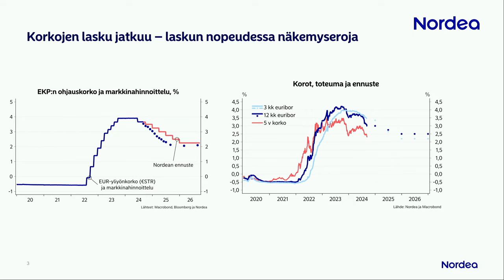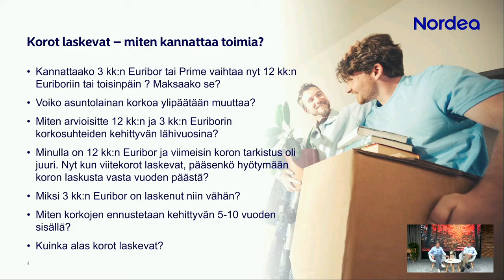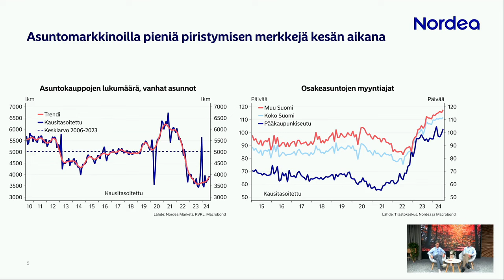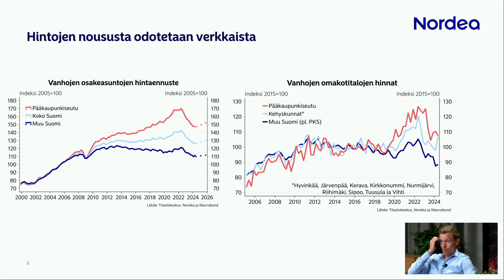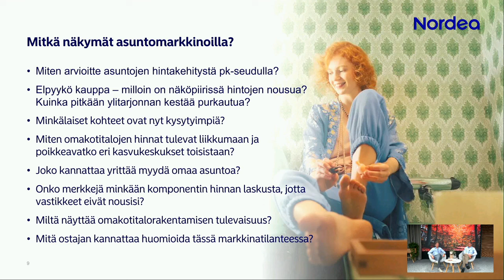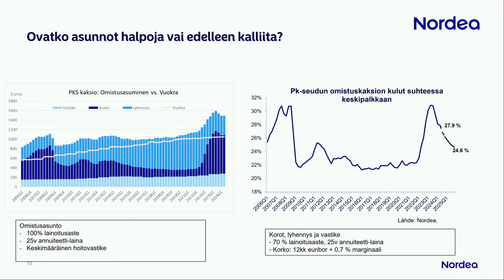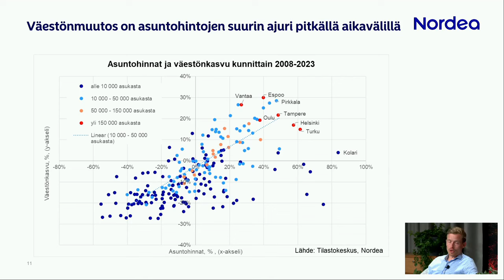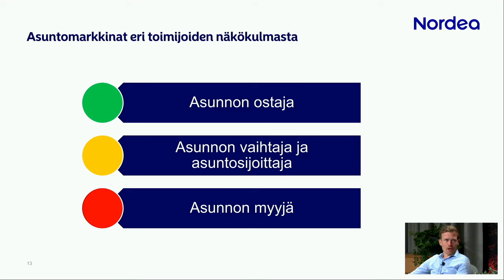Korot laskevat, asuntokauppa elpyy – näin hyödyt muutoksesta | Nordea 12.9.2024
Tuleeko omistusasumisesta halvempaa? Mikä viitekorko kannattaa nyt valita asuntolainaan? Entä miltä näyttää asuntojen hintakehitys eri puolilla Suomea?

Nordean tutut kärkiasiantuntijat Juho Kostiainen ja Jussi Pajala kertovat maksuttomassa webinaarissa, mitä asuntomarkkinoista on syytä tietää juuri nyt sekä kommentoivat tuoreeltaan Euroopan keskuspankin tulevaa korkopäätöstä. Saat myös vinkkejä siihen, mitä asunnon omistajan tai sen ostoa suunnittelevan kannattaa nyt tehdä.